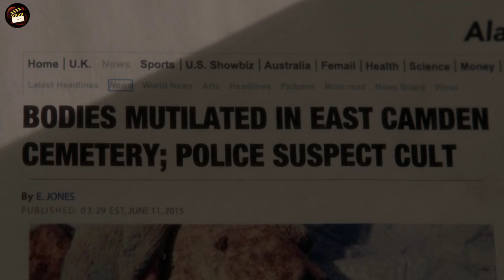Gerald Game (2017) Full Slasher Film Explained in Hindi | Jessie Summarized Hindi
Gerald Game (2017) Full Slasher Movie  Explained in Hindi | Filmi Explainer | Slasher Horror Film
Gerald Game (2017) Full Sci Fi Film Explained in Hindi | Filmi Explainer | Jessie Summarized Hindi

​slasher movies, horror movie explained in hindi, slasher movie explained in hindi, horror slasher, filmi explaine